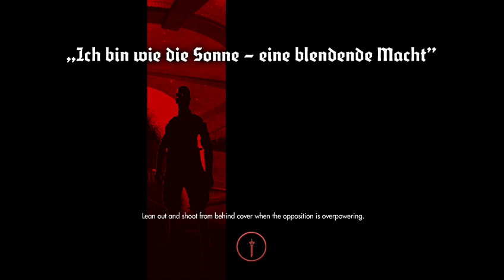FrankNMeg's SOLO ROUND w/ Frank - Wolfenstein: The New Order - 1 / 5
It's time for a SOLO ROUND with Frank! We play some Wolfenstein and make friends and have tea parties. It's so fetch!